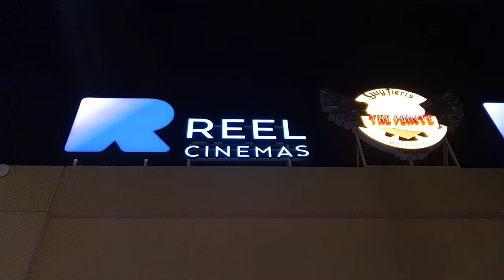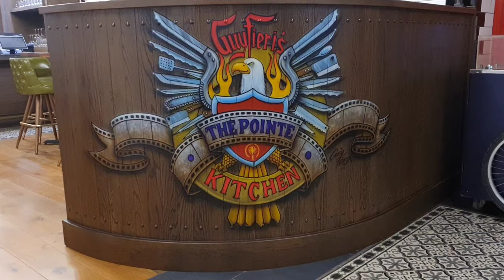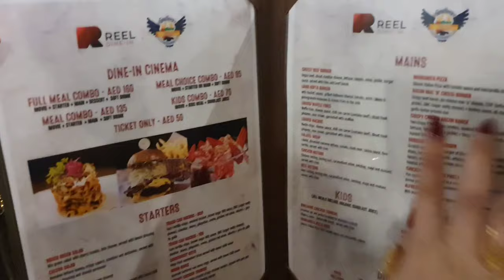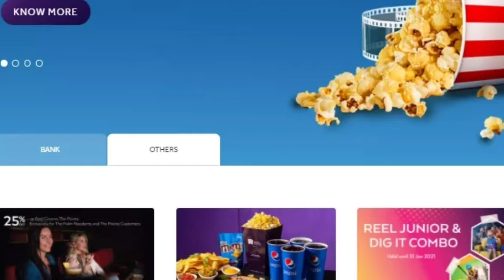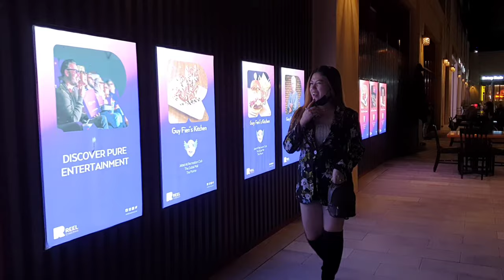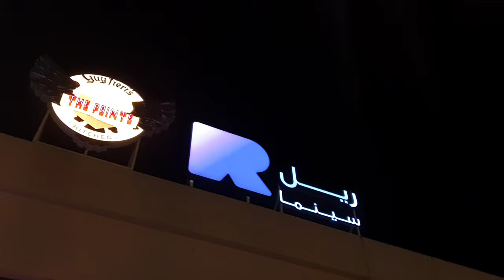The Pointe Reel Cinema | Dine In Cinema | Guy Fieri Dubai | Dubai Travel Guide 2021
Why Reel Cinema (Dine in Cinema) is our Go to Happy Place

Enjoy super-comfy seats and extra-legroom with Reel Premier, or book movie tickets and meal at the same time with Reel Dine-In - there's a huge choice of starters, mains, shakes and desserts!

The Pointe, Dubai's iconic new waterfront destination, is a hub for the best dining restaurants, cafés and shopping experiences ideally located at Palm Jumeirah.

Reel Cinema The Pointe
Guy Fieri's Kitchen Dubai, Palm Jumeirah